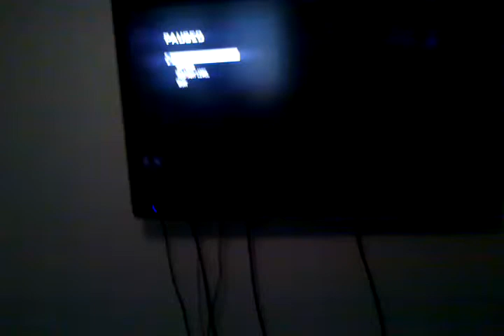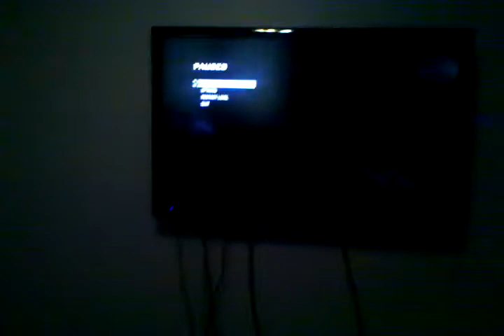Round 60 here I come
So close but so far